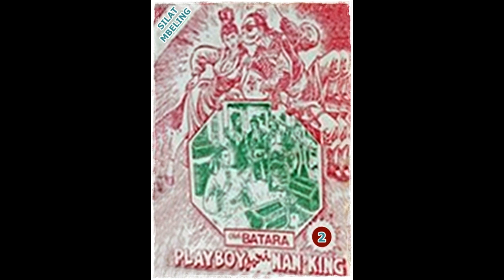Seri Cerita Silat Playboy Dari Nanking Jilid 2